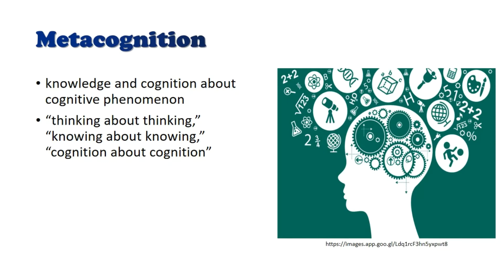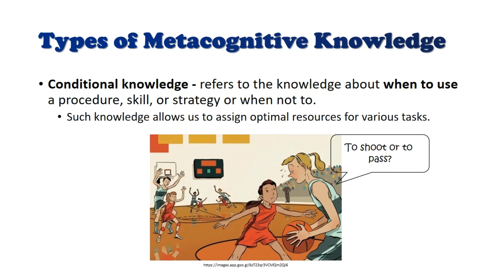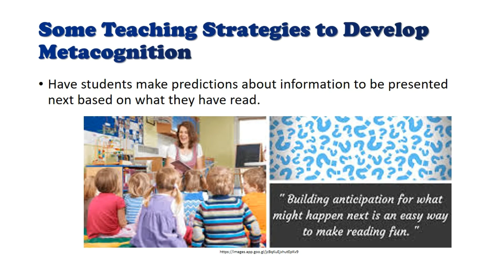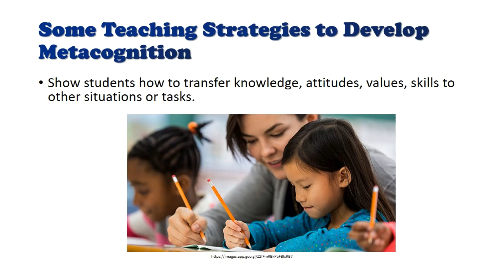Metacognition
This video discusses what metacognition is.